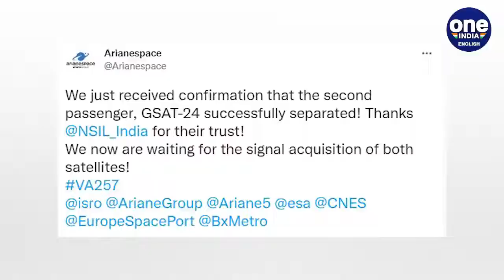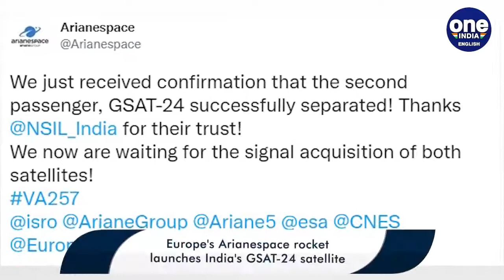Europe's Ariane 5 rocket launches India's GSAT 24 satellite from French Guiana Oneindia News Space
दैनिक जागरण
dainik jagran
dainik jagran
news analysis
IAS
PSC
UPPSC
BPSC
MPPSC
CIVIL SERVICE,NEWS
the editorial analysis today
editorial today
editorial discussion
editorial analysis today
editorial
sampadakiya
sampadkiya dictation
dainik jagran sampadkiya dictation today
hindi sampadkiya
sampadkiya lekhan
aspirants gyan